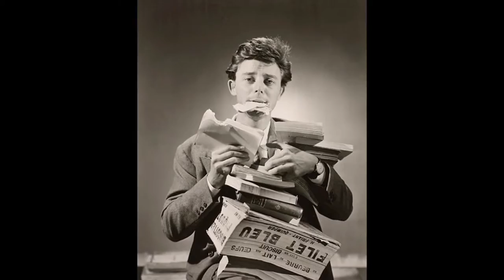GERARD PHILIPE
Créé par Christian Marciano  ( Cianus ).
La beauté et le talent du diable .
Eternellement votre .